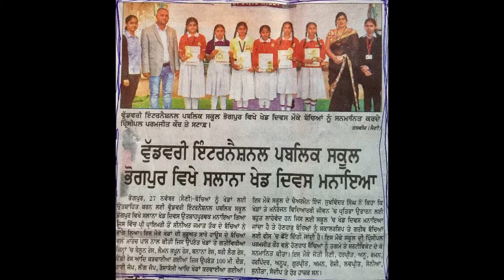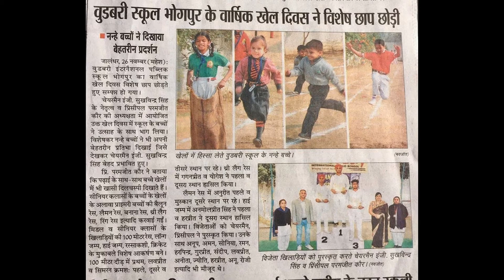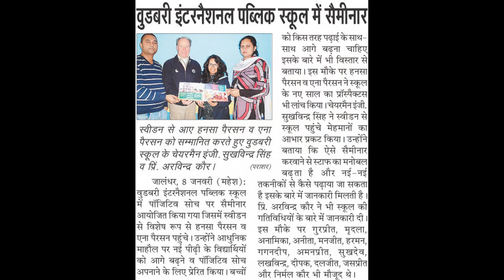Woodbury International Public School, Bhogpur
WOODBURY INTERNATIONAL PUBLIC SCHOOL ADAMPUR ROAD, BHOGPUR
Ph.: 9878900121